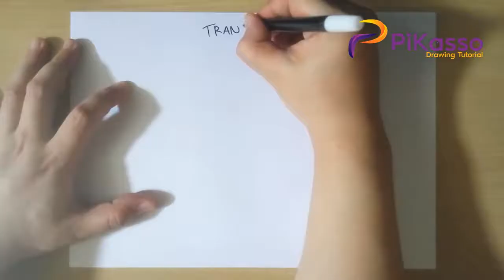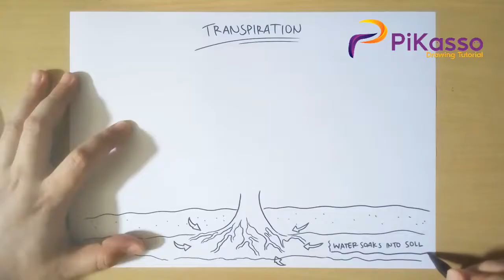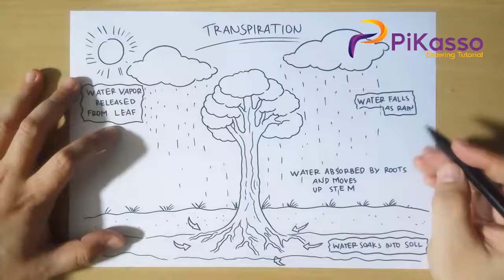How to Draw Diagram Showing Transpiration in Plant